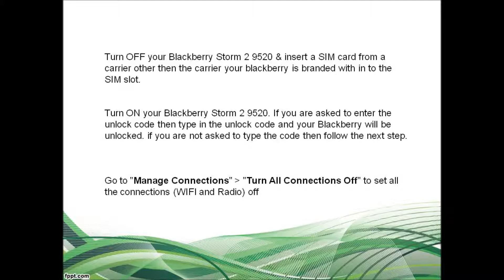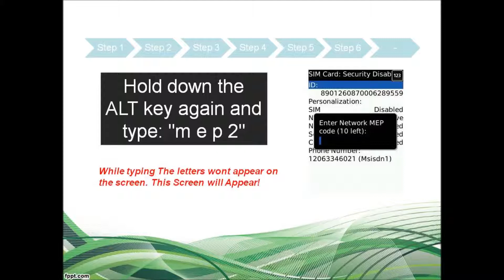How to Unlock Blackberry Storm 9520 Via Network Unlock Code (all Instructions)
Permanently unlock Blackberry with manufacturer authorized Blackberry Storm 9520 unlock code for GSM networks including AT&T, T-Mobile, Rogers, Fido, Bell, Telus, Koodo, Vodafone, Orange, O2 and other worldwide networks!

Method 2
After putting the non-accepted SIM card (Non Accepted SIM card is any SIM card not from the original provider)

• Switch to GSM mode
• Go to Personal
• Go to Security
• The phone will ask for the Unlock Code.

Cheapest, Fastest and 100% guaranteed unlock solution for Blackberry Storm 9520 so that you can change SIM cards on your phone the way you like.